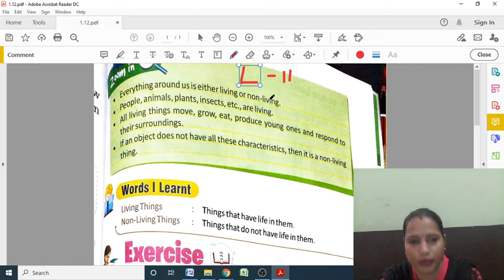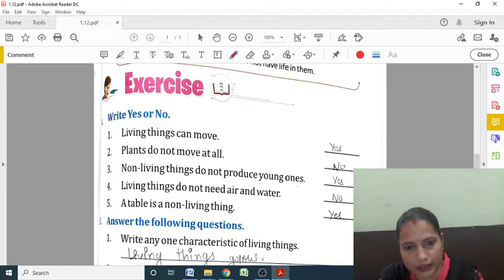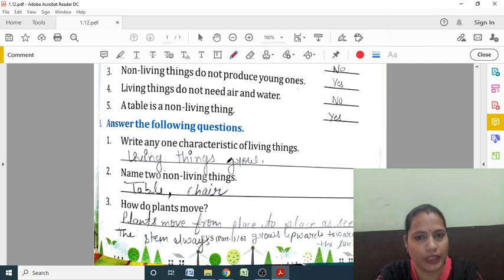Living and non living things | E.V.S. | Exercise | book work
Living and non living things | E.V.S. | Exercise | book work | class 1